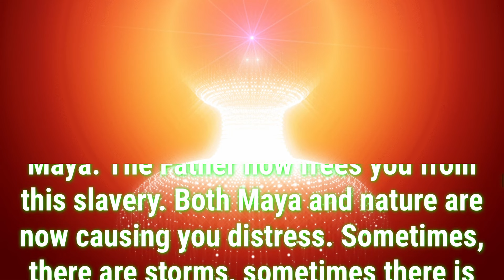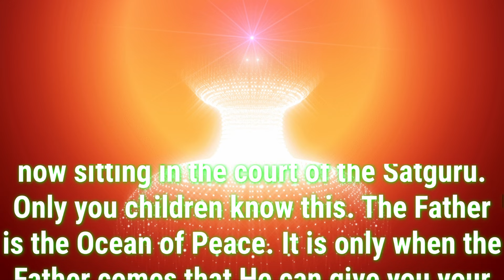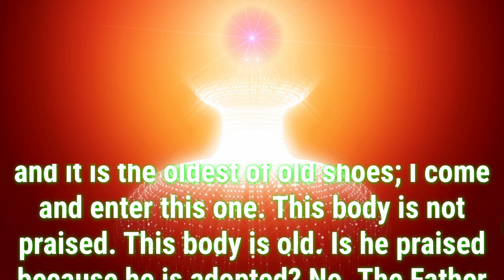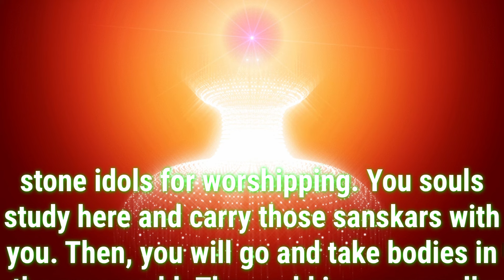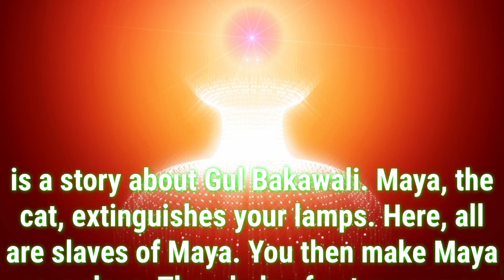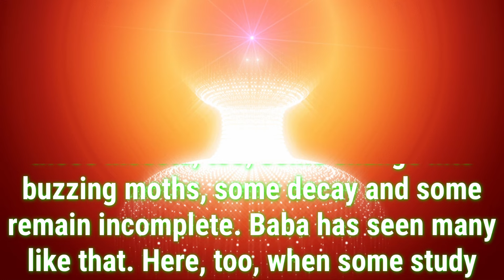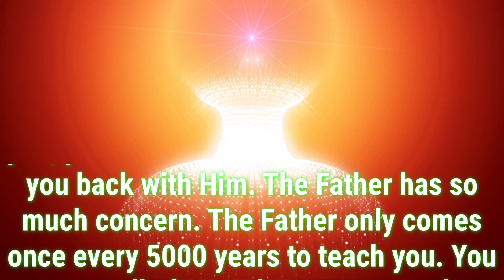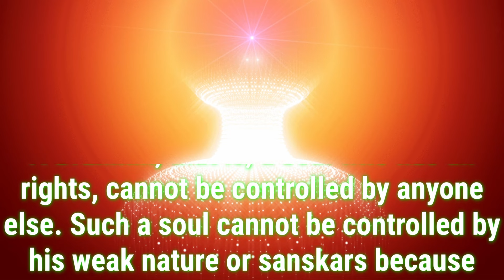Daily Murli English 9 August 2024|murli in English|English murli today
There are two types of murli:

1. Sakar Murlis refer to the original orations BKs believe to be the Supreme Soul speaking through Brahma Baba.
2. Avyakt Murlis are spoken by BapDada.